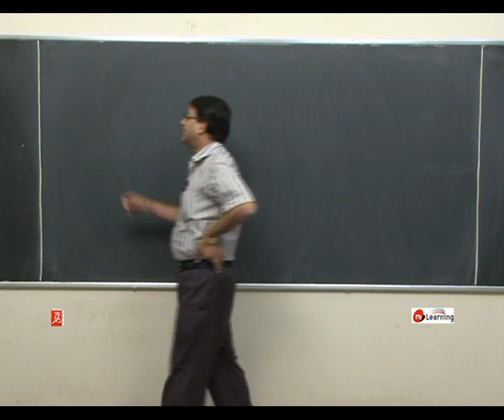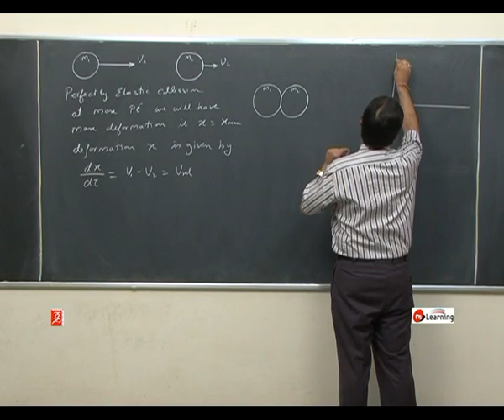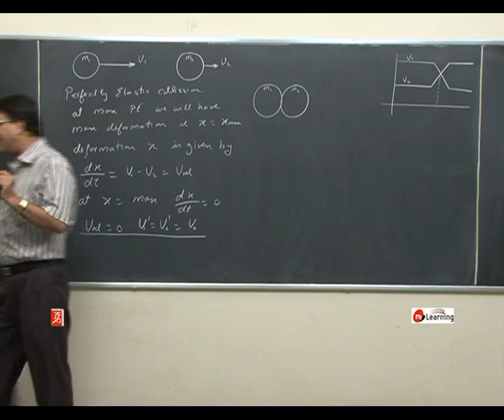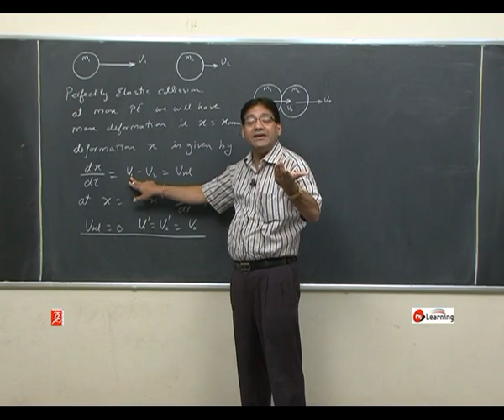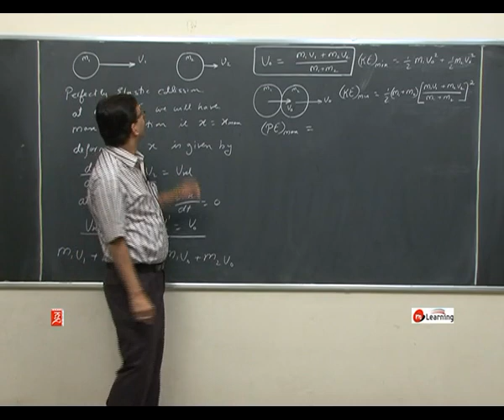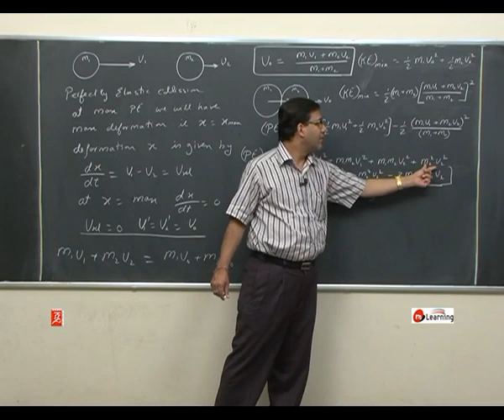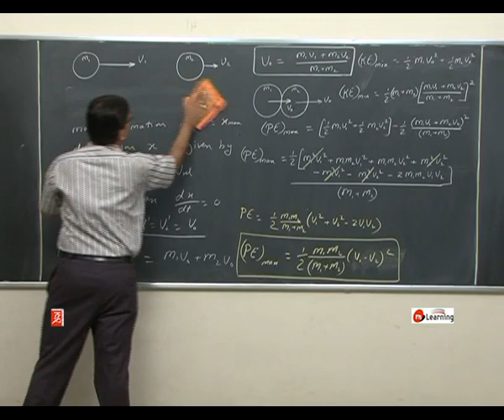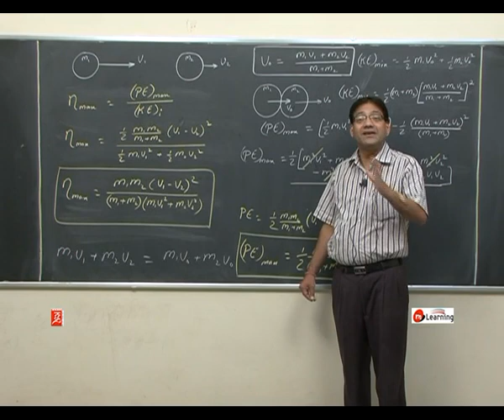Momentum Conservation and Collision : Perfectly Elastic Collision - 13 For Class 11th